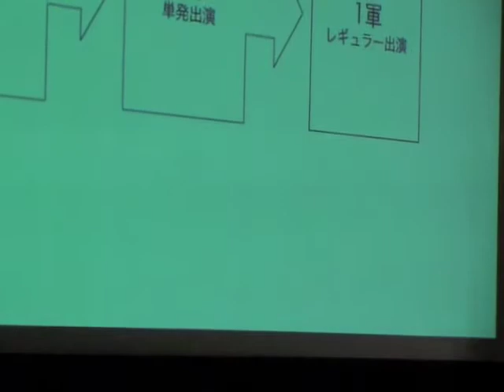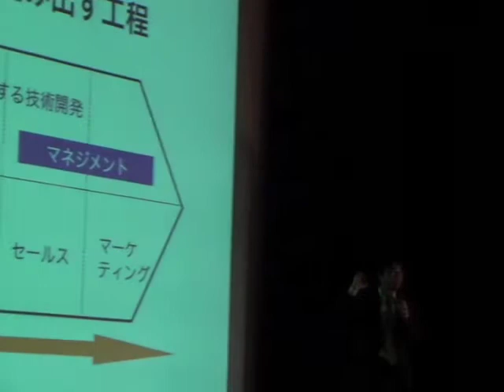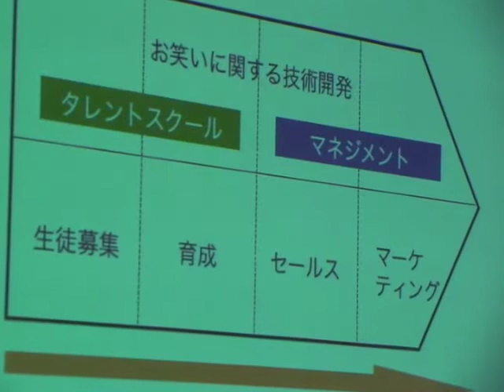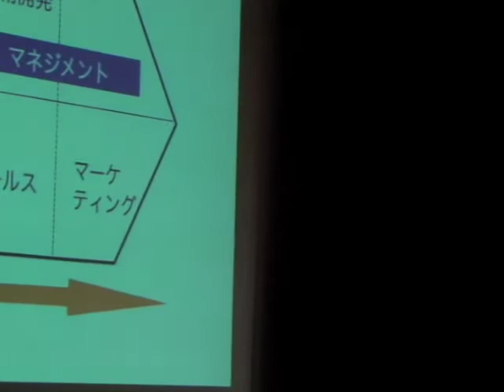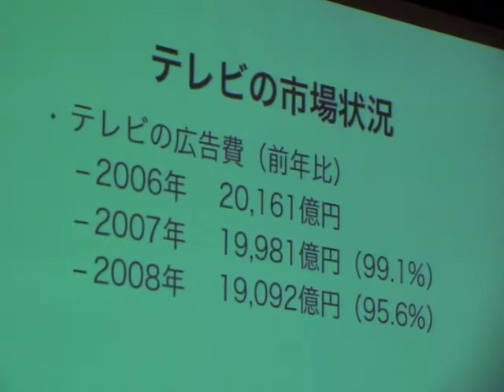09年度BL0 プロジェクトキックオフ（2）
09年度BL0のプロジェクトキックオフの様子です。